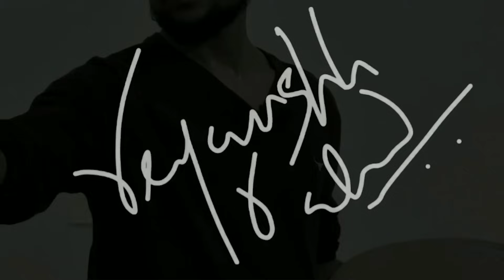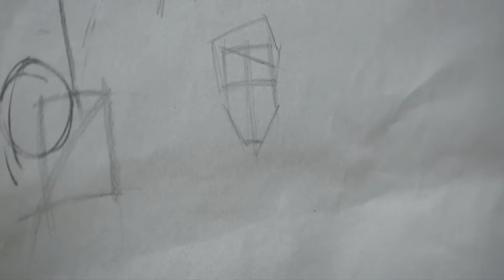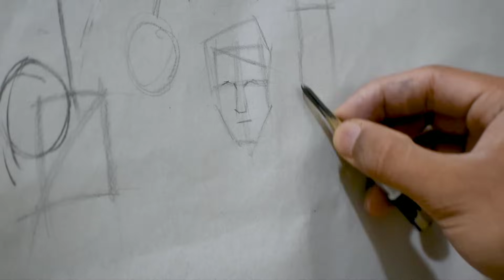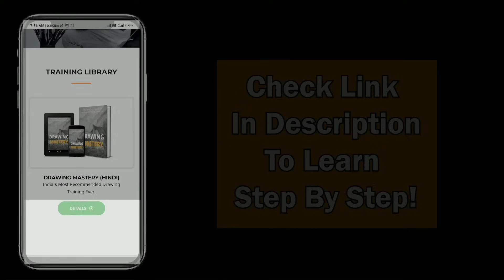Right Way to Hold Pencil While Drawing ! Important Exercise for Overhand GRIP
FREE TRAININGS For You. Enjoy Learning.

Points Covered in Commission Series
- Getting commission painting orders
- Pricing
- Packaging for national and international deliveries
- Reyanshh Rahul’s 2 year complete journey of doing national and international orders
- portfolio setup
- mindset clarity to work professionally

📙Want to Attend Reyanshh Rahul Live and Complete Guidance - Professional Artist Secrets Roadmap : 5⭐️ 20,000+ members

In case of Any queries please Contact/whtsapp our senior team : 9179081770

🧡ABOUT THE ARTIST:
Reyanshh Rahul, hailing from Chhattisgarh, India, is a skilled professional artist. He is the founder of Arena Art Academy in Raigarh, where he imparted art education to enthusiasts for over six years.

Over the past two years, Reyanshh has successfully completed more than 200 private commissions across the globe, spanning countries such as India, the United States, Canada, the Republic of Ireland, Australia, Switzerland, and England.

His talent and dedication have earned him numerous accolades at both the state and national levels. Notably, he received recognition from esteemed artist Ram V. Sutar, the creator of the Statue of Unity.

One of Reyanshh’s notable achievements includes creating a commissioned painting of Prime Minister Narendra Modi.

Reyanshh has actively participated in various group art exhibitions and workshops nationwide. He frequently conducts live painting demonstrations in esteemed art galleries to engage and inspire fellow artists.

His ultimate goal is to empower individuals with a passion for fine arts.

Currently founder of Reyanshh Rahul Academy, cofounder of TBA.

In Reyanshh Rahul Academy, we are running India’s Biggest Drawing Training “ DRAWING MASTERY” with Community access for regular doubt solving, support and networking with thousands of other aspiring and professional Artists.

TBA training  is where Reyanshh sir provide business education for Artists.

- Right way to hold a pencil while Drawing
- How to hold pencil
- Drawing improvement exercises
- Drawing pencil

MUSIC
Infinite
Artist
Valence
AEI (on behalf of NCS); PEDL, LatinAutor - SonyATV, Featherstone Music (publishing), LatinAutor - Warner Chappell, LatinAutor - PeerMusic, LatinAutorPerf, UNIAO BRASILEIRA DE EDITORAS DE MUSICA - UBEM, IMPEL, Abramus Digital, and 7 music rights societies